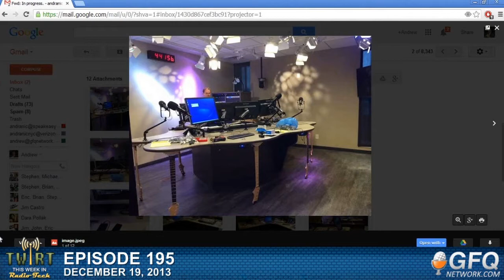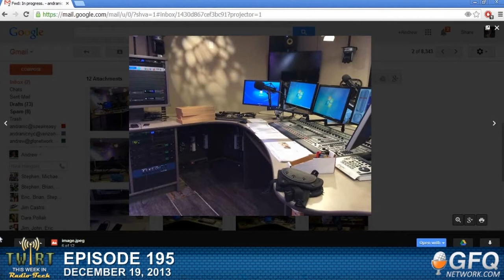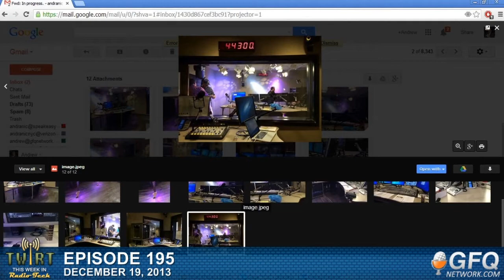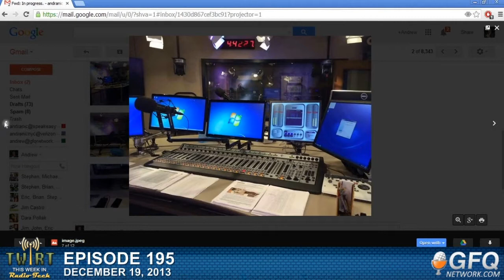This Week in Radio Tech Ep. 195 - Radio Trends with Rob de Santos 12-19-13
Exactly what *is* radio these days? What will happen to AM radio?  How is LPFM affecting traditional radio broadcasting?  Our guest, Rob de Santos, is a columnist for Popular Communications magazine, writing the popular monthly column, "Trends in Technology".